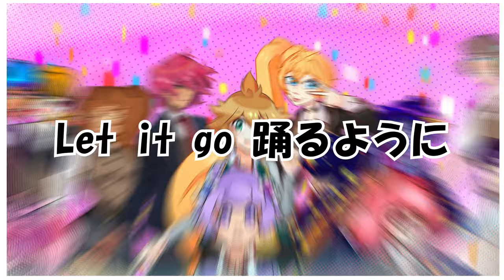【26 SYNTH】Be The MUSIC!【VOCAL SYNTH COLLAB】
i have am become the music.

At long last, this project has finally come to fruition! I along with several other contributors have gotten together to make a full group cover of Be The Music!

♪ Original Credits ♪
▸Originally performed by the entire Project SEKAI Cast
▸Music and Lyrics: Kinoshita

♪ Cover Credits ♪
▸Background Illustrations: TeenyBeanie, leptonlord

▸Yu Fujimura as Hatsune Miku
▸Tuning & Illustration: Yupphire

▸Illustration: Poicyss

▸Illustration: Oli the Geek

▸Illustration: SporkleBM

▸Aphelia as Hoshino Ichika
▸Tuning & Illustration: heta-tan

▸Illustration: waddles

▸Akamori Kotori as Mochizuki Honami
▸Tuning & Illustration: kuro umineko

▸Yuri Tamaki as Hanasato Minori
▸Tuning & Illustration: lunari162

▸Kaori Torimaru as Kiritani Haruka
▸Tuning & Illustration: Latice Little

▸SKEOULOID as Momoi Airi
▸Tuning & Illustration: skeou

▸Illustration: Uinya

▸Arden as Shinonome Akito
▸Tuning & Illustration: yulily

▸Illustration: jpegduckie

▸Illustration: TeenyBeanie

▸Kumi Hitsune as Shinonome Ena

▸Illustration: asheisbored